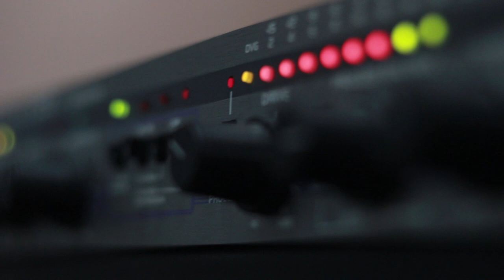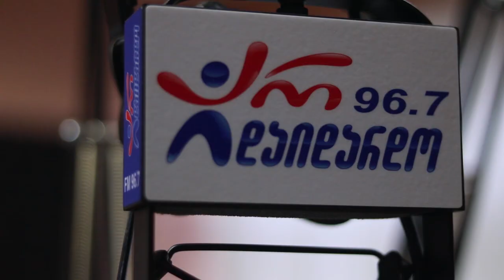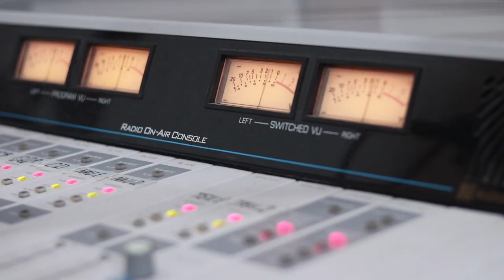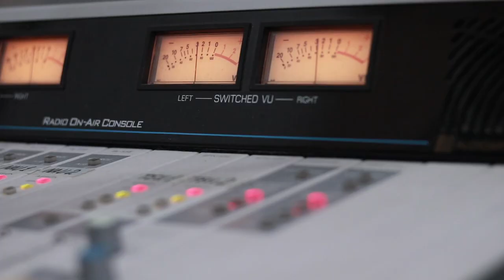ქართული ხმების ტრიო - მუხამბაზი (შენ დაგეძებ დილაა თუ ბინდია). Live არ დაიდარდო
2019 წ.  14 ოქტომბერი
ლაშა რამიშვილის საავტორო გადაცემა "ღვინო დუდუკი ქალები". სტუმრად ქართული ხმების ტრიო (დათო კიკაბიძე, ზურა ბაკურაძე და გივი ბაკურაძე). ცოცხალი შესრულება.
კომპოზიტორი: ჯანსუღ კახიძე